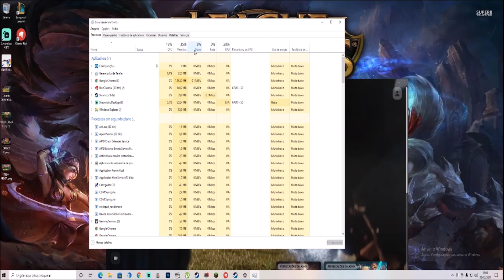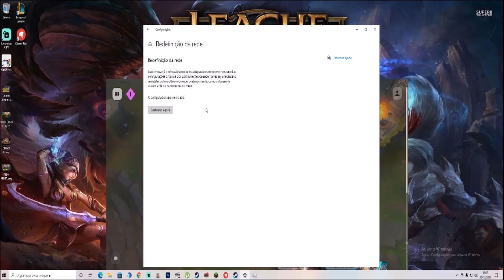LEAGUE OF LEGENDS ERRO PROBLEMA DE CONEXÃO COM A INTERNET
Nesse video eu ensino a você a como CORRIGIR O ERRO DE conexão com a internet no league of legends.

League of Legends é um jogo eletrônico online gratuito, do gênero batalha multijogador,
desenvolvido e publicado pela empresa americana Riot Games em 2009, para os sistemas operacionais Microsoft Windows e MacOS,
 inspirado nos jogos Defense of the Ancients e Warcraft III.
Data de lançamento inicial: 27 de outubro de 2009
Desenvolvedor: Riot Games
Modo: Jogo multijogador
Prêmios: BAFTA Video Games Award: Melhor Jogo Persistente, MAIS
Projetistas: Mark Yetter, David Capurro, Steve Feak, Tom Cadwell, Christina Norman, Rob Garrett
Gêneros: Arena de batalha multijogador em linha, RPG eletrônico de ação
Plataformas: Microsoft Windows, macOS, Mac OS
Seja membro deste canal e ganhe benefícios:

Meu Setup
Placa de Video: AMD RX 560 TI
Processador: I3 7º GERAÇÃO 7100
Memoria Ram:  16 GB RAM
HD: 1 TERA
Fonte: 600 W
Monitor: LG ULTRAWIDE 25"
Windows 10 Home : 64 BITS

CAPITÃO DOG CANAL

Ola meu bom seja muito bem vindo aqui o canal é dedicado a

RESOLUÇÃO DE PROBLEMAS TÉCNICOS EM GAMES
TUTORIAIS
LIVE
GAMEPLAYS
NFT GAMES
GAMES DE DINOSSAUROS
GAMES DE PIRATAS
CLASH ROYALE

MIR4 , THE ISLE , CLASH ROYALE SÃO NOSSAS PRINCIPAIS ATRAÇÕES AQUI NO CANAL.